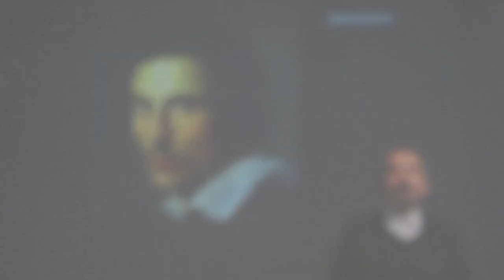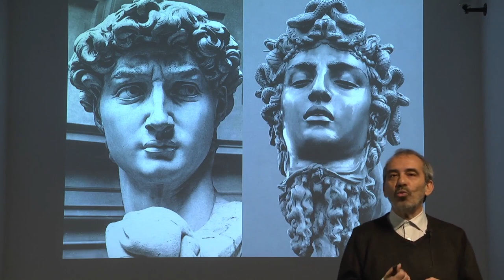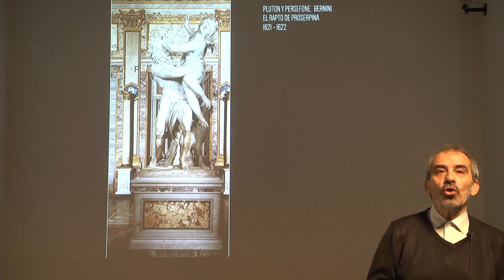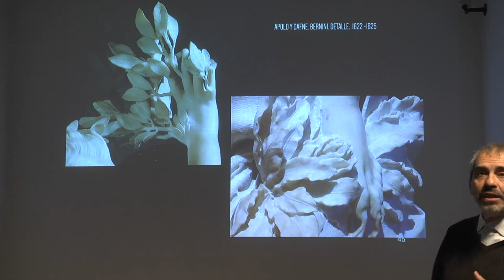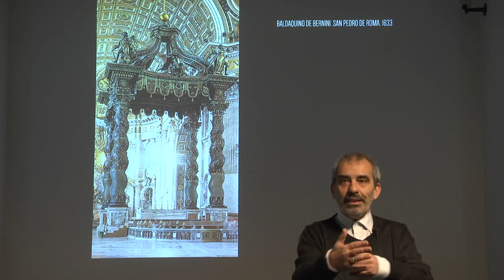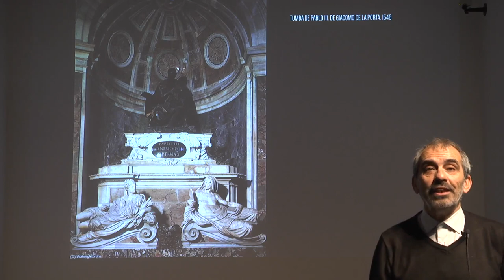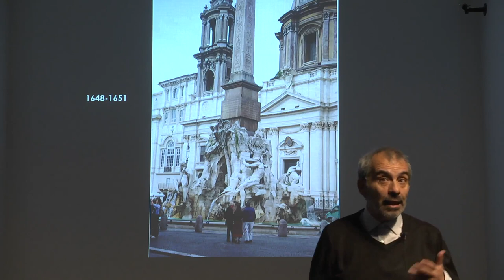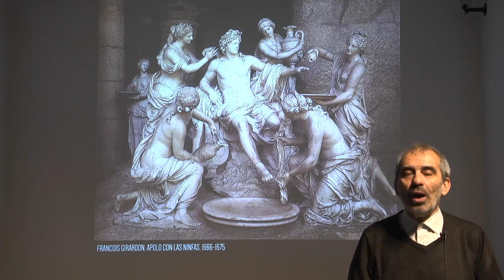BERNINI Y LA ESCULTURA BARROCA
Impartido por profesores de Aularte